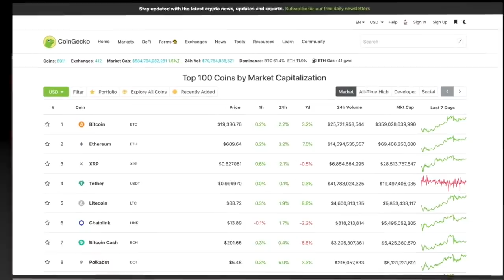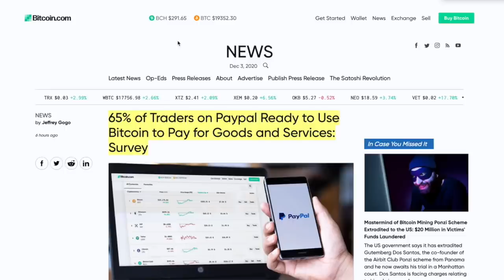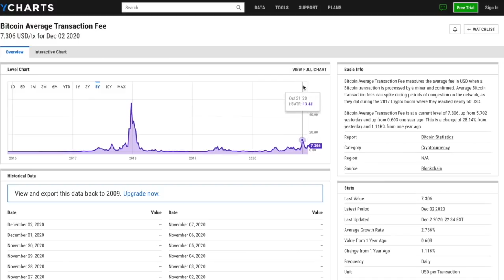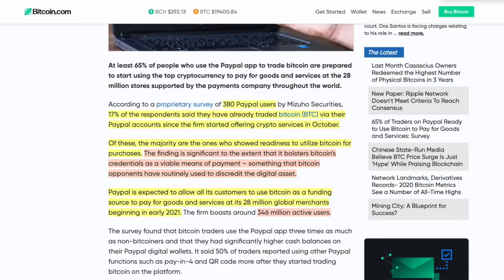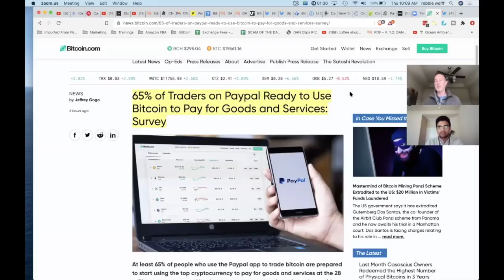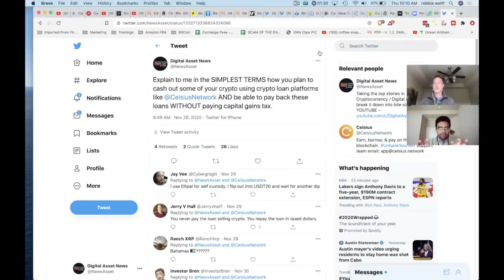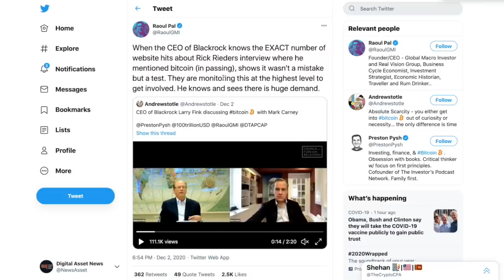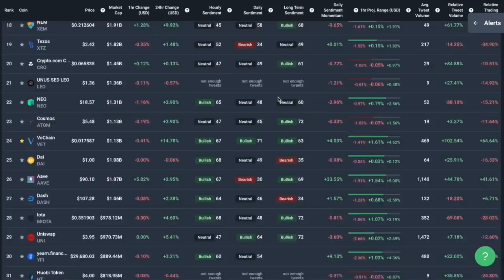REPORT: MAJORITY of PAYPAL USERS To Use Bitcoin & Crypto for GOODS & SERVICES. Why This is BAD NEWS.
Shehan Chandrasekera, CPA - Twitter - @TheCryptoCPA

0:00 - Market Recap | Topics Overview
3:24 - REPORT: MAJORITY of PAYPAL USERS To Use Bitcoin & Crypto for GOODS & SERVICES = BAD NEWS!
11:42 - Using Paypal to BUY Goods & Services is all TAXABLE. Crypto CPA Gives Warning.
19:00 - Blackrock Investments (Trillion Dollar Assets Under Management) Got BOMBARDED With BITCOIN Requests...
20:27 - Follow Up To CHINA SHUTTING DOWN BITCOIN MINING OPERATIONS 3 days ago

●▬▬▬▬▬▬CRYPTO ESSENTIALS▬▬▬▬▬▬▬●

●▬▬▬▬▬▬▬▬FOLLOW D.A.N.▬▬▬▬▬▬▬▬▬▬●

●▬▬▬▬▬▬▬▬▬VIDEO TOOLS▬▬▬▬▬▬▬▬▬●

●▬▬▬▬▬▬▬▬EXIT STRATEGIES▬▬▬▬▬▬▬▬▬▬●